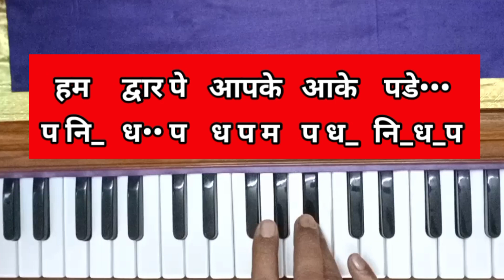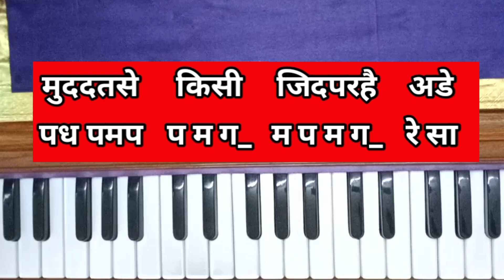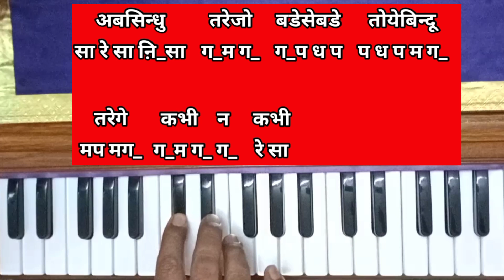Yadi nath ka naam dayanidhi hai harmonium par bajaye | तो दया भी करेंगे कभी ना कभी